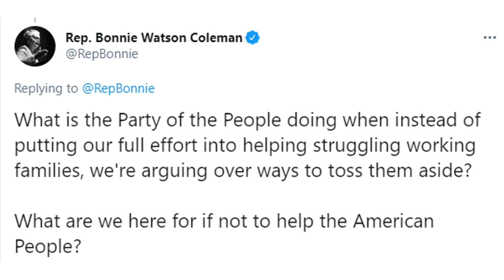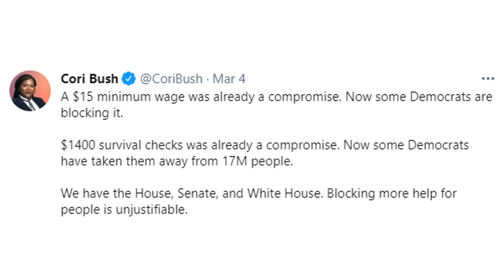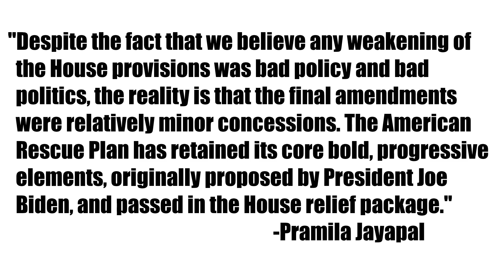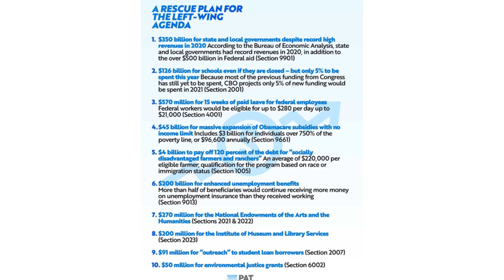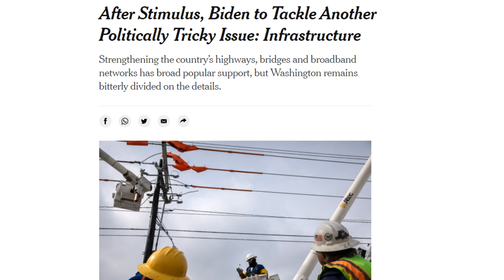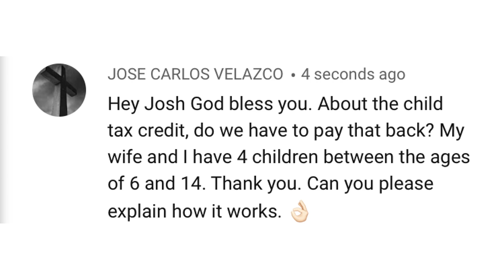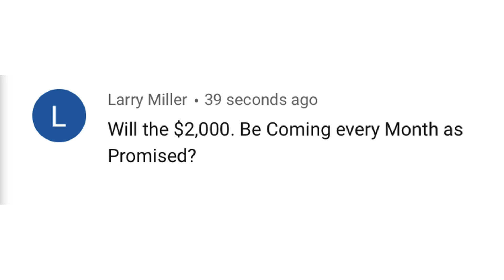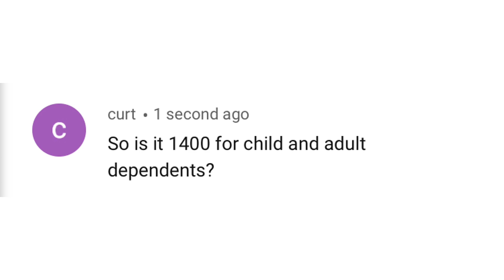$1400 THIRD STIMULUS CHECK UPDATE | MARCH 8 UPDATE FOR 3RD STIMULUS CHECK (STIMULUS PACKAGE)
This is your $1400 third stimulus check update for March 8 for stimulus check 3. In this $1400 third stimulus check update, I discuss the $1400 third stimulus check, the House voting on the bill tomorrow, what Democrats and Republicans are saying about the bill, among other things.